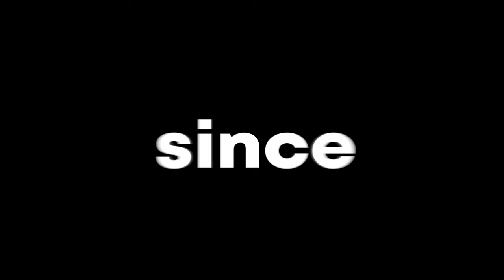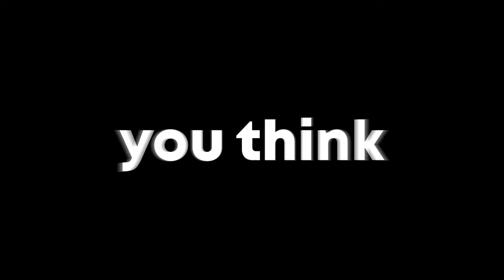Emotional Manipulation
Emotional connection Manipulation
When you have crush on someone
Asking people about relationships
Social Media boundaries in relationships
People are predictably different
Awkward conversations with dad
Emotional dependent on someone
Every manipulation tactics explained

Why do he manipulate You
Being manipulated in a relationship
Why me
Victim
Sad
Why i got manipulated
Bullying
Respect in relationships

manipulation
People are complicated that most of us  don’t  even understand his own feelings and thoughts half the time
Yet here we are  8 b stuck in this rock having to enter act with each other
Every one with diffrant
goals
Values
Believes
And we all have to try to  get along
and also some people have knifes to emotional reaction to mmurder
WellTHATS  not thE POINT
 type of relation ship
When I say relashin ship I mean ANY TIME OF ENTERACTION WITH PEOPLE
 friends family collageS
Red flags are term that every one familiar with
-that PERSON that cheats ON every one red flag
-person uses people for there personal benifet red flag
-THAT PERSON doesn’t clean his hands after bath (((red flagg))) like wtf gross
But what about red flags that start revealing THEM SELVES  onces you have built trust with some one and have a connection with when your opinion on some one is positive THOSE red flags can start be looked over
OR YOU START SAYING :  aw but they are a good person  I trust them I mean they would not hurt me on purpes
Its easy to racinalize warning signs of a bad relashin ship when you have a positive view of some one
But it doesn’t mean they are not there  or should be ignored
You are still being a jerk but its just complicated by the history together
I  Think   the majority of the people tend to be too nice or passive or over understanding
Its really common and easy to do
That’s why toxic relashin ship are more prevalent than you would realize
 And it can be difficult to know what to look for
There is a chance you are in a hurtful relationship right now and don’t even realize it
The turm manipulation gets thrown around a lot and because of that I think a lot  of the people are able to identifie manipulation if it happened to them selfs but its not as easy
Example (niko says : you will be the puppet and I will the puppeteer
chunkz and niko are friends that knew each other seince along time
chunkz want to go to (5 guys) but niko start saying what do you know about restorants huh? then talking hllariusly bad about (5 guys) while he have never tase it before and forcing chunkz to go withe him self the manipulator to another restorant for no reseon just to control him and on top all of that a free package of BULLYING
and if chunkz complained about any thing niko just replays with  then why are we friends?
Nu uh?
Yea that’s a supper common manipulative situation
If the friendship is anything like that thanks I don’t want friends
Some people stay in this relationships Fearing the emotional pain from separation or loneliness
Although, believe me, loneliness will refine your personality and improve you in many ways.
But the problem is the way manipulation works that it builds slowly overtime
And it is mostly emotional or sympathetic at first, then it becomes compulsive.
NIKO starts isolating CHUNKZ from his friends by  )Backbiting ) or net picking things that he doesn’t like about there individual selfes at the time THEY ARE ALONE
niko: I don’t like how kenny fights alot of people that’s kinda weird  , don’t you think sharky dances in public so much that’s not too respownsable from him and Aj is a rat isn’t he?  ,  this makes chunkz hates his friends one by one and start trusting niko more
A few months pass by and and chunkz  is not hanging out with any of his friends  any more  and niko  have successfully isolated him and that means he has much more control over his thoughts and imotions
Maybe You feel that its is easy to see threw this manipulation situation  but rare people are qualified enogh  to catch  warning flags in early  stage of the relashinship
So Pay attention to yourself OF THESE  relationships, and if you are in one of them, try to explain to the manipulator, if you really love him, what are the things that botherS you, and if he says as NIKO said
WHY ARE WE FRIENDS ?
TELL HIM
Good riddance nerd
The video is over go touch grass or I don’t know say I love you to your mom do something good tell her I love you now get the hell out of here